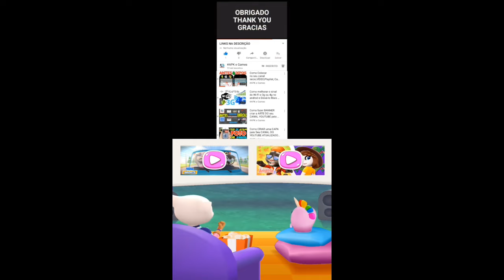Talking Tom Gold Run Chinese Winter Wonders Event Fortune Tom Unlocked vs Roy Raccoon Gameplay